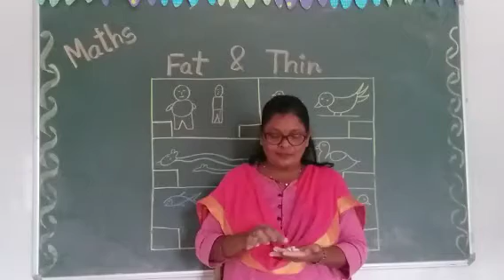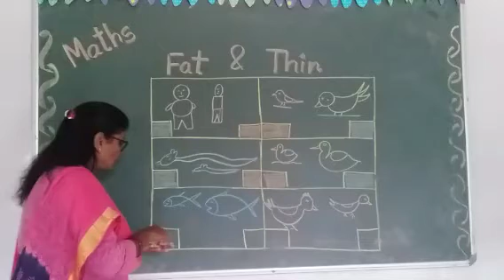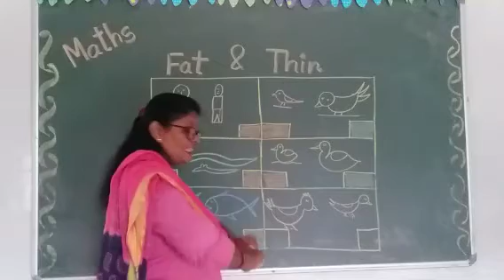CHANAKYA ACADEMY A JOYFUL KINDERGARTEN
Maths
Fat & Thin